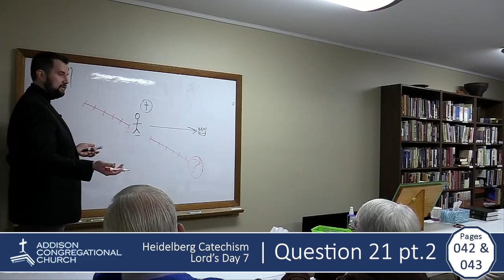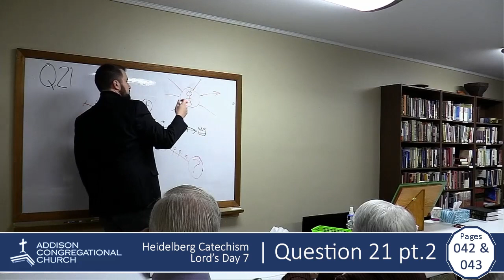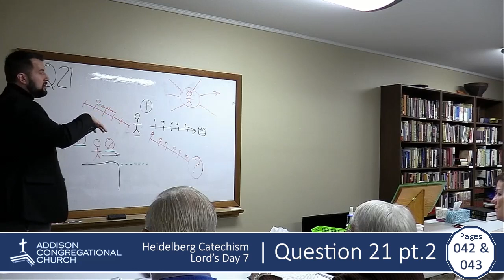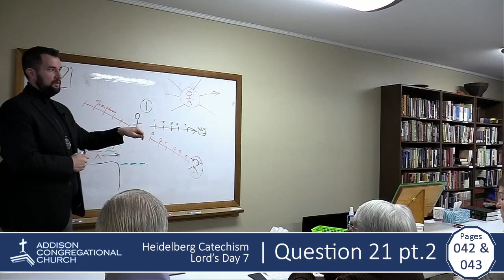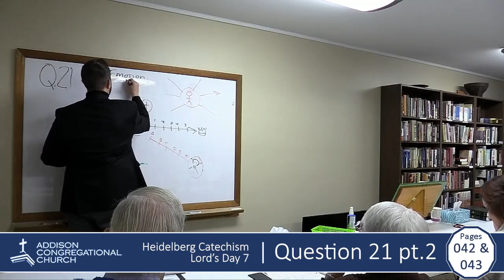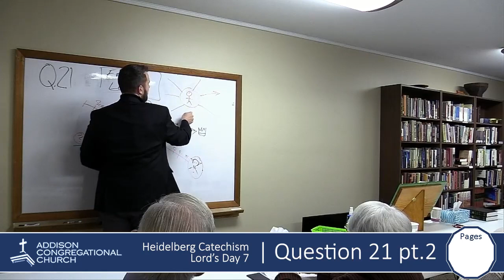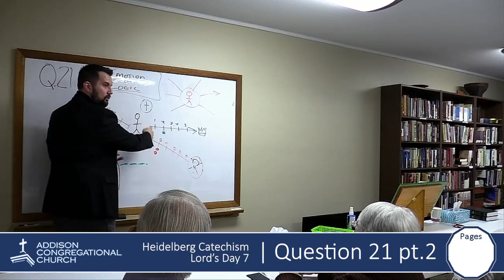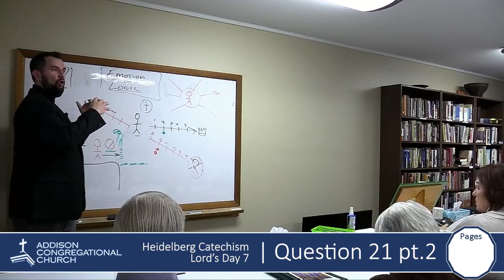Heidelberg Catechism - Question 021 pt. 2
Heidelberg Catechism - Question 021 part 2
Pastor Joe Masinick walks through the Heidelberg Catechism at Addison Congregational Church's Sunday School.